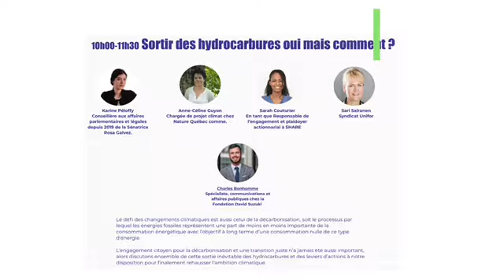Sortir des hydrocarbures : oui, mais comment?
Jeudi 4 novembre - 10h00-11h30

Le défi des changements climatiques est aussi celui de la décarbonisation, soit le processus par lequel les énergies fossiles représentent une part de moins en moins importante de la consommation énergétique avec l’objectif à long terme d’une consommation nulle de ce type d’énergie.
L’engagement citoyen pour la décarbonisation et une transition juste n’a jamais été aussi important, alors discutons ensemble de cette sortie inévitable des hydrocarbures et des leviers d’actions à notre disposition pour finalement rehausser l’ambition climatique.